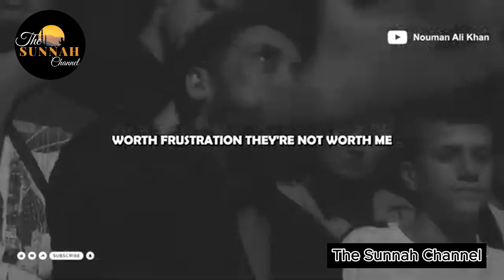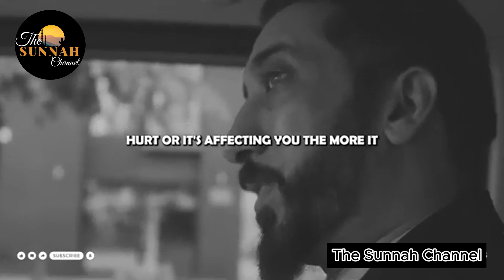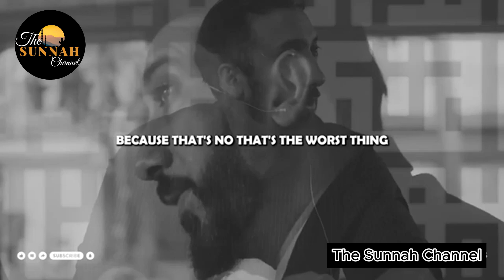Don't Waste Your Life on People Who DONT DESERVE You | Nouman Ali Khan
In this powerful video, Nouman Ali Khan discusses Don't Waste Your Life on People Who DONT DESERVE You

Allah Knows What Is Best for You
Don't Waste Your Life on People Who DONT DESERVE You
Some People Dont Deserve Any Space In Your Heart
Quran
Islam
Allah,Prophet Muhammad
nouman ali khan lectures
muslim,nouman ali khan short clips
nouman ali khan english lecture
The Sunnah Channel
islamic lectures in english
islamic lectures
nouman ali khan
nouman ali khan latest
nouman ali khan new
nouman ali khan reminder
BEST LECTURES NOUMAN ALI KHAN
nouman ali khan new lecture
Sunnah
Why are we Muslims?